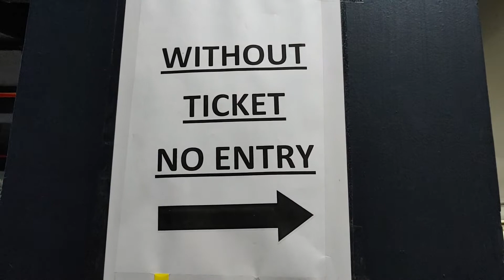Worst Quality 7D Theatre & VR Rides in Digha Jahaz Bari